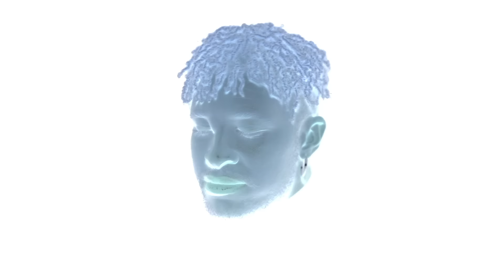Duke Dumont - Red Light Green Light ft. Shaun Ross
LYRICS:

Duke, uh, can you turn that beat up a little bit?
Yeah, just like that, perfect
There's two instructions, I need you to follow
When I say red light, I need you to stop
When I say green light, I need you to go
Now when the strobe light hits, I want you to move like this
Hit the strobe, hit the strobe
Now, now, now, now, now
We know we've all been through kindergarten, people
So we know what a red light and a green light is
So when I say red light, stop
Green light
Yeah, just like that, prefect
I'm just floating, I'm filling in for the groove
Keep it loopin'
Red light